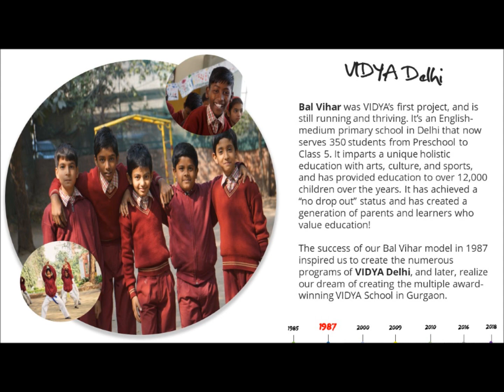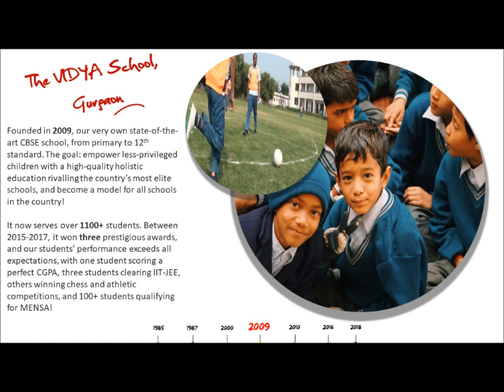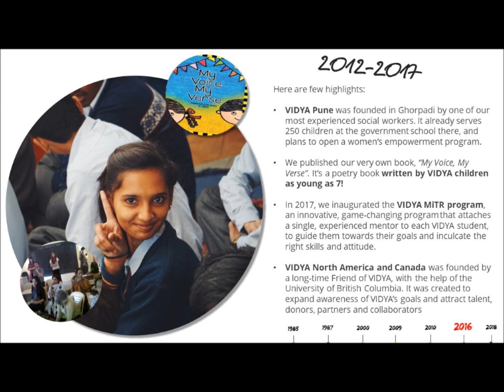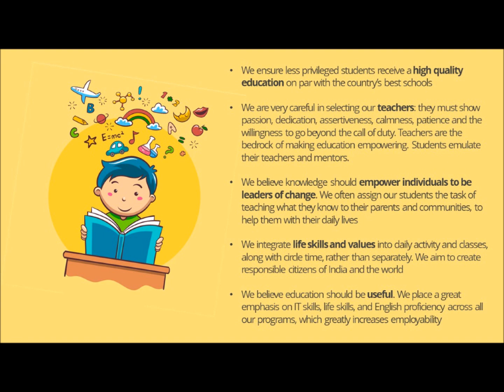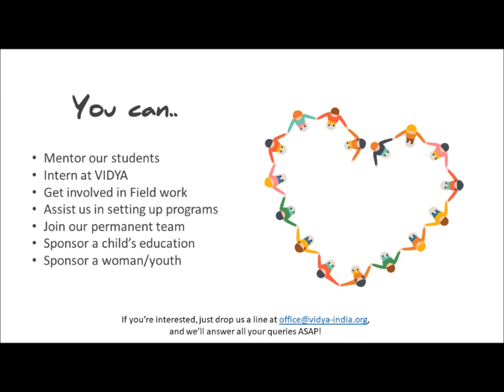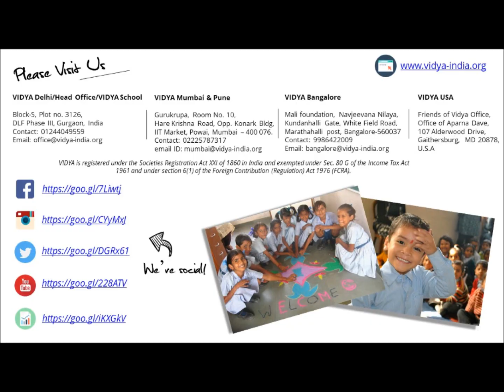The VIDYA Story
VIDYA works to empower the most vulnerable members of less privileged communities in India-- the children, youth and women. We've benefited over 350000 people over the past 33 exhilarating, challenging and fulfilling years ! Here's a quick look at our story.